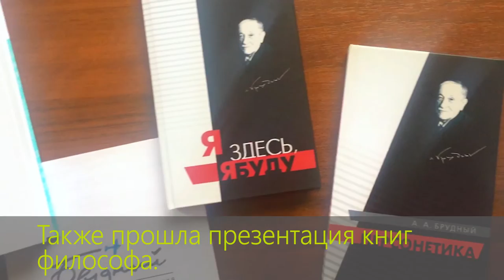Кратко: Конференция памяти А. А. Брудного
13 января 2017. В Бишкеке прошли Третьи юбилейные чтения памяти известного кыргызстанского философа и психолога Арона Абрамовича Брудного "Сущность и существование: от сопряжённой эволюции к радикальной психологии. Продолжение идей А.А. Брудного в современных исследованиях".